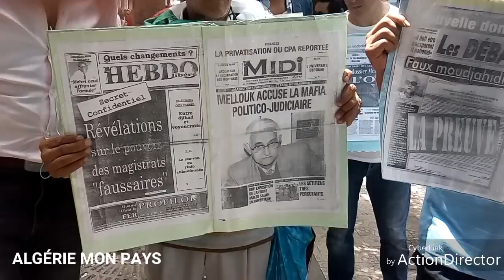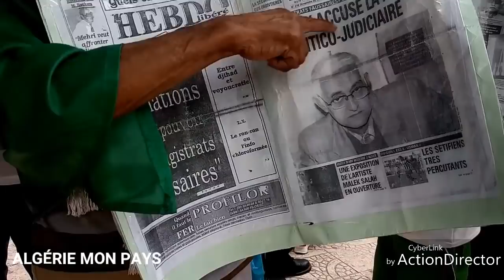ALGÉRIE. Ben Youcef Mellouk accuse la mafia politico-judiciaire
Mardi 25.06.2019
BENYOUCEF MELLOUK. ANCIEN HAUT FONCTIONNAIRE DU MINISTÈRE DE LA JUSTICE : « LA MAFIA POLITICO-JUDICIAIRE A DÉTRUIT MA VIE »